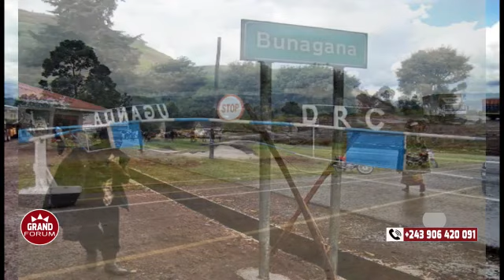GRAND FORUM DU 13 juillet DANOU KEFULA,PAPY MUSA,DR.KANKONDE BUNAGANA EKOZONGA TO TE?????